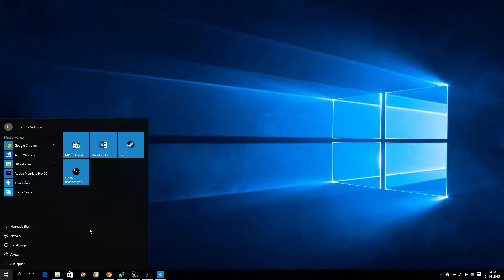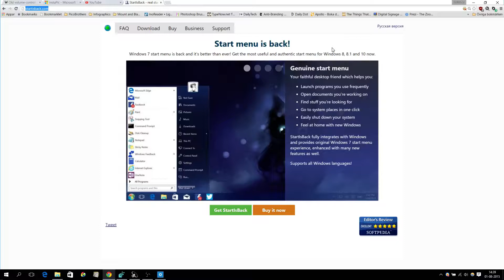Klassisk startmeny i Windows 10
För er som inte vill ha Windows 10 startmenyn utan istället vill ha de mer klassiska- tex Windows 7 och Windows XP-liknande startmenyer. Här är länkarna till dessa modifieringar.